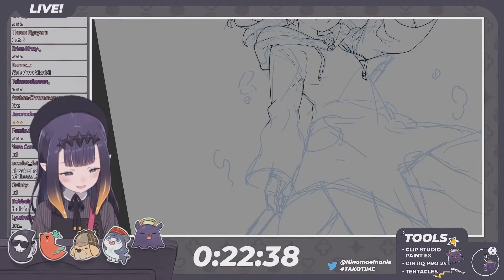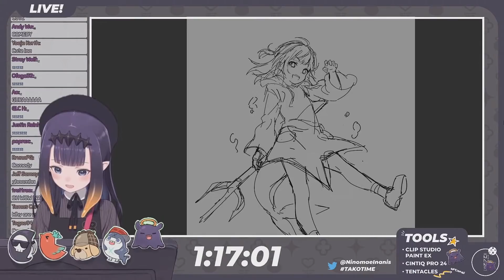『Ina family and friends think that Tako still Neet and Freeload』【Ina always live at family cave】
Title:
【DRAWING】 The Stream Where Ina Draws While Listening to Classical Music

☆*:.｡.oo.｡.:*☆ ◕✿°˖✧◝♫•*¨*•.¸¸♪◜✧˖°☆*:.｡.oo.｡.:*☆

☆*:.｡.oo.｡.:*☆ ◕✿°˖✧◝♫•*¨*•.¸¸♪◜✧˖°☆*:.｡.oo.｡.:*☆

For the background BGM mostly use   @hololive English

☆*:.｡.oo.｡.:*☆ ◕✿°˖✧◝♫•*¨*•.¸¸♪◜✧˖°☆*:.｡.oo.｡.:*☆

☆*:.｡.oo.｡.:*☆ ◕✿°˖✧◝♫•*¨*•.¸¸♪◜✧˖°☆*:.｡.oo.｡.:*☆

Ahoy! (ᗒᗣᗕ)՞ Hello everyone I'm Yagoo shadow (kage) – 影 (かげ) Gacha!  LMAO!
( ˇ෴ˇ )

Making Hololive remix and video clips, Hololive is Pain Reliver in my life (Organic Medicine).

Mostly Focus at Hololive English
⌗(́◉◞౪◟◉‵⌗)

Just please support the main channel of Hololive members at the description of each videos.
That's enough for me thank you.
+ﾟ*｡:ﾟ+凸(◕‿◕✿)+ﾟ*｡:ﾟ+